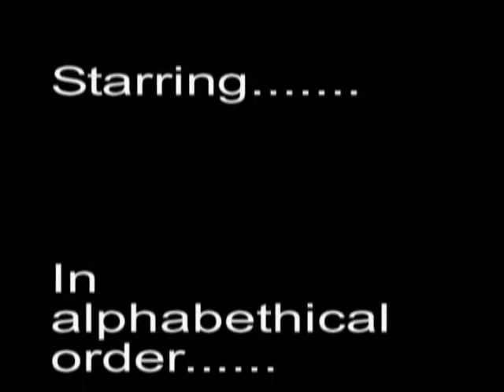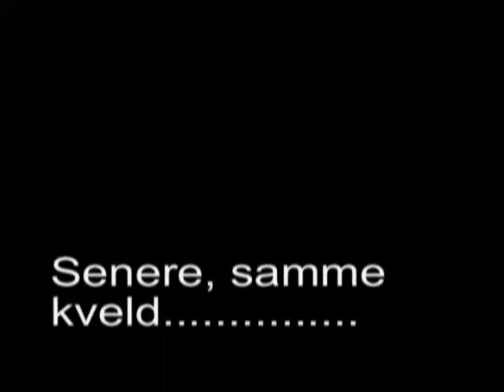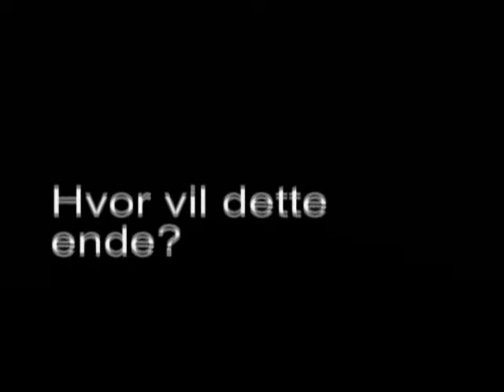The Fjortizzfyll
En film vi lagde i niende, det var et musikkprosjekt. Derav den vakre sangen som går igjen rundt omkring i filmen. Jeg stod for all filming og redigering.